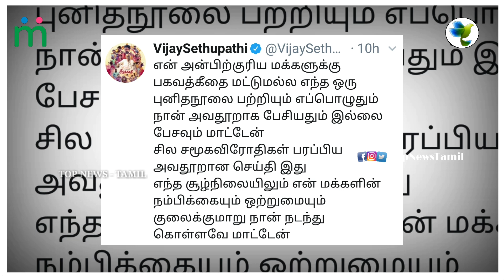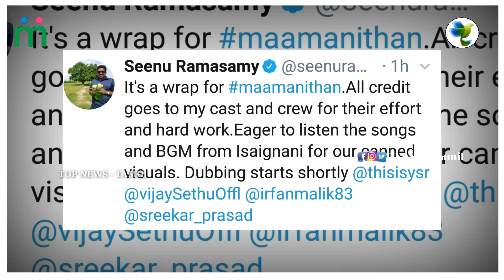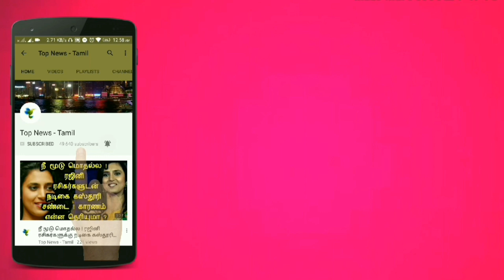Vijay Sethupathi Breaks his Silence - Shocking Reply for Haters | Maamanithan Latest Update